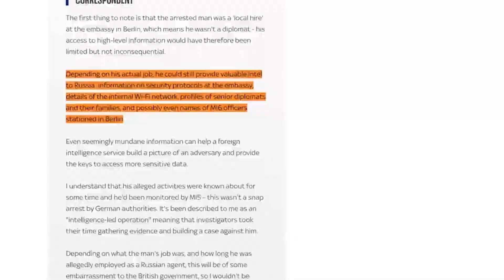德國和英國合作，週二聯合逮捕一名在「英國駐德大使館」工作的英國男子，他涉嫌充當俄羅斯間諜。德國外交部表示，會認真對待這一事件。